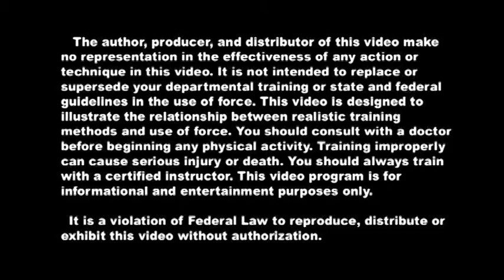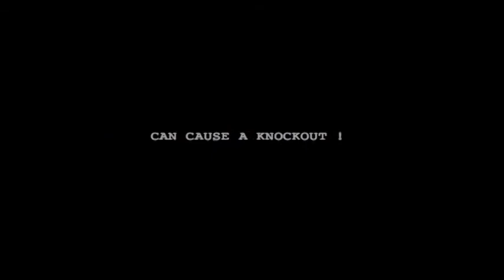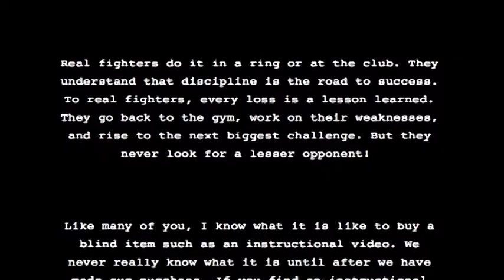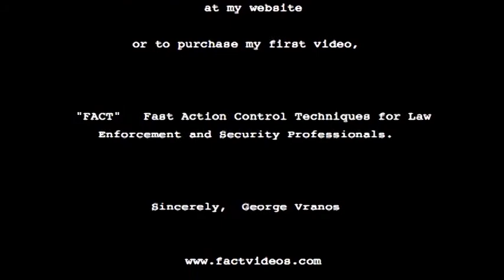Combatives & Self Defense Instructional DVD by Coach Vranos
New for 2008, this FACT 2 DVD is actually 4 separate instructional DVDs put together on one amazing 2 hour & 20 minute instructional video! It is a great value for all self defense enthusiasts, mixed martial artists, and boxers! Police defensive tactics instructor and 20 year police veteran George Vranos teaches his hand to hand combat system in this amazing instructional video. Vranos, a boxing & grappling coach blends these two proven fighting styles into one of the most practical street fighting systems ever seen on video. Vranos says "Athletes makes the best street fighters, so let's train like an athlete." Phase 1: The best of western boxing - to take out a street fighter fast. Then from a boxer's stance, he demonstrates a series of practical street take downs into rock solid ground controls used to immobilize attackers. Phase 2: 8 two man footwork / hand fighting drills to build a fighter's balance & agility for quick angling, level changing & closing the gap. Phase 3: 24 drills to develop reflexive triggers to parry, block, slip, bob, counter - punch or wrestle to the pavement. Many of these drills will not be seen on any other MMA arts or self defense Videos. Phase 4: 7 sparring drills where the athletes must fight each other with a limited arsenal. They struggle to overcome the attacks while perfecting selected techniques and their timing to counter-punch or shoot in! Phase 5: 6 explosive preemptive strikes to end violence quickly. This video includes the four point blitz ! All techniques are universally effective against all size opponents. 2HR 20 MINUTES LONG!,